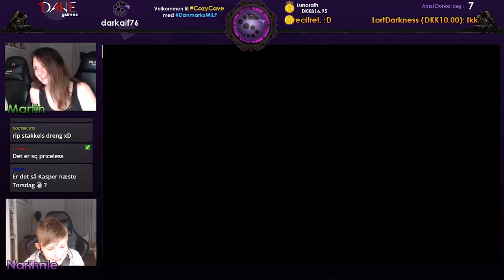CozyGaming - Skræmmer 12-årig praktikant | CozyCouple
Praktikanten Martin fortryder hurtigt, han sagde, han ville spille et horrorspil. Narihnie gør sit bedste for pædagogisk at berolige ham med "Det er bare et spil".